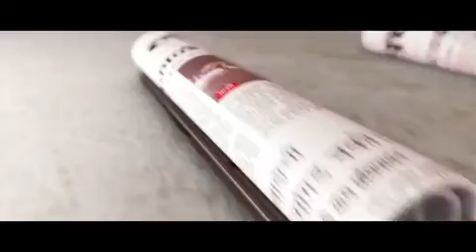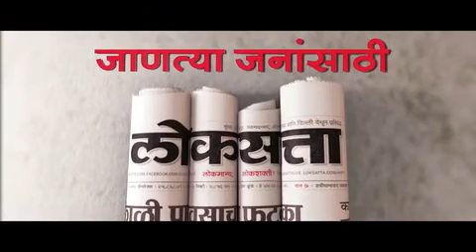All India Kisan Sabha protest for complete loan waiver